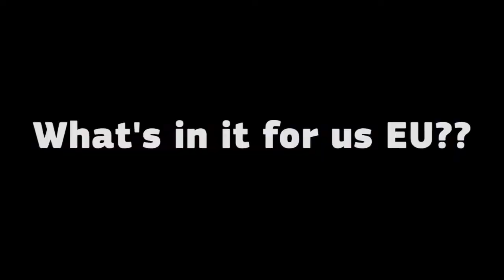HARRY TV - Africans invade Europe and destroy our cities and welfare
WHY do we need these millions of african men EU??